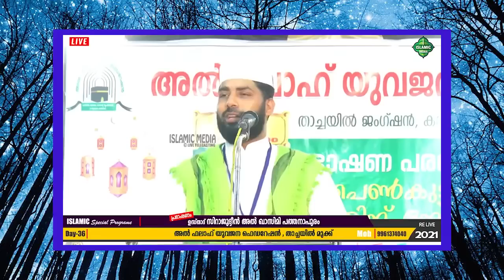ഇന്ന് ദുൽഹിജ്ജ അവസാന വെള്ളി പകൽ ... ഇക്കാര്യങ്ങൾ ശ്രദ്ധിച്ചാൽ വമ്പൻ പുണ്യങ്ങൾ നേടാം Today | Friday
velliyazhcha
Friday dhikr malayalam
Friday dua malayalam
swalath 100 times
swalath malayalam
istighfar malayalam
Manqoos moulid 2023
Kummanam Usthad speech
Roohe bayan kummanam usthad
Kummanam Nizamudheen Azhari New Speech
Sirajudheen Al  Qasimi Speech
Sirajudheen Qasimi Latest Speech Malayalam
New Islamic Speech Malayalam
asmaul husna malayalam
വെള്ളിയാഴ്ച
വെള്ളിയാഴ്ച രാവ്

ഇക്കൊല്ലത്തെ ദുൽഹിജ്ജ മാസത്തിലെ അവസാന വെള്ളിയാഴ്ച രാവ് ഇന്ന്... ഇക്കാര്യങ്ങൾ ശ്രദ്ധിച്ചാൽ ഇന്നത്തെ രാവിലും
നാളത്തെ പകലും വമ്പൻ പുണ്യങ്ങൾ നേടാം